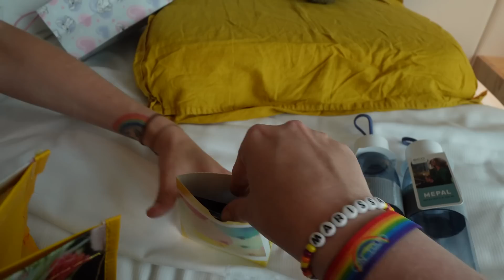Bloopers in Gent bij de K3 vleugel show | VLOG #134